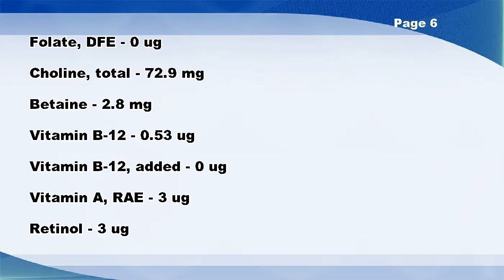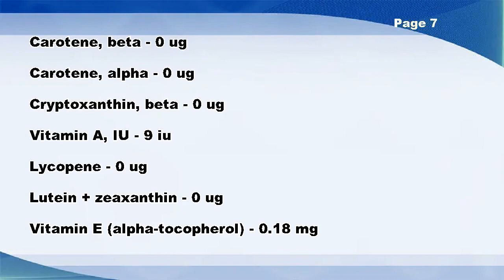Pork, fresh, loin, blade (chops or roasts), bone-in, separable lean only, raw - Nutrition Data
Pork, fresh, loin, blade (chops or roasts), bone-in, separable lean only, raw -- Nutrition Facts